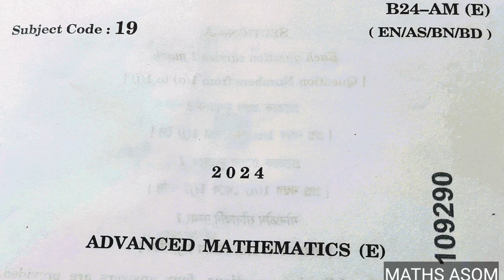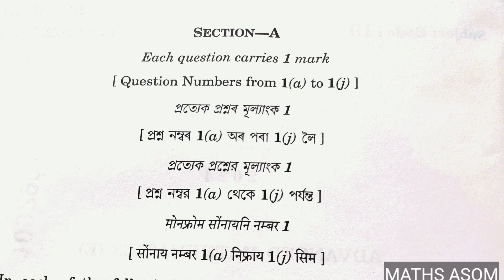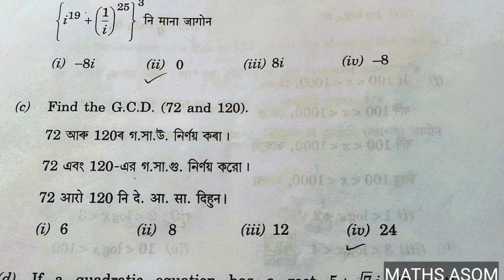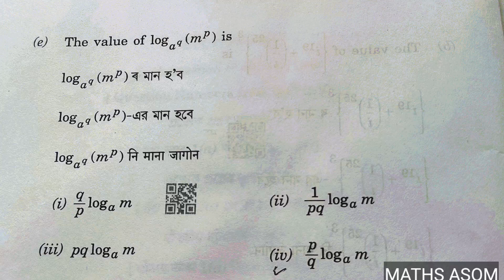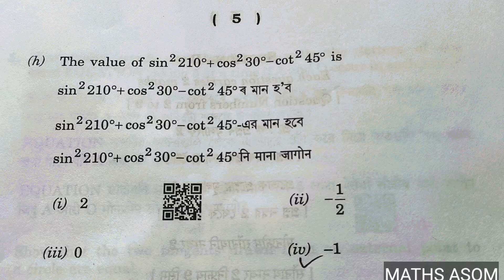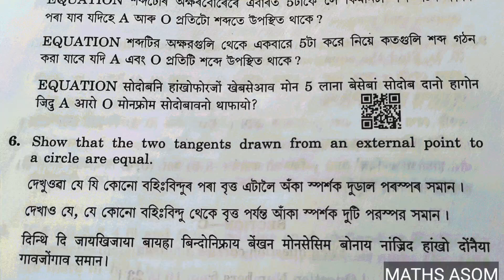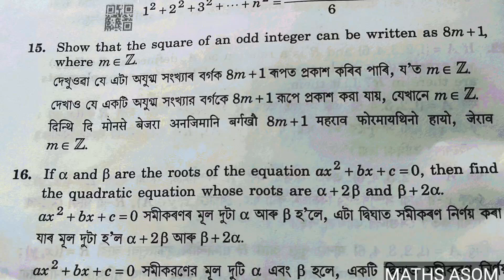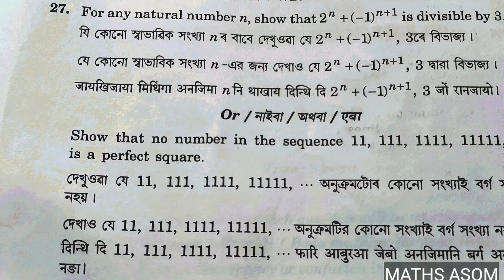hslc exam exam 2024 advanced mathematics question|class 10 adv maths 2024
hslc exam exam 2024 advanced mathematics question|class x adv maths|hslc exam 2024 question
In this video you will get:-
hslc  exam 2024 adv maths
hslc exam 2024 advanced mathematics
pre test exam 2023 adv maths
pre test 2023 adv maths
pre test 2023 adv maths question
pre board exam 2023 advanced mathematics
pre board 2022 adv maths

After watching this video,you will learn about the various kinds of question paper solution including HSLC of English.

hslc exam 2023 adv maths
pre test exam paper
pre board 2023 advanced mathematics